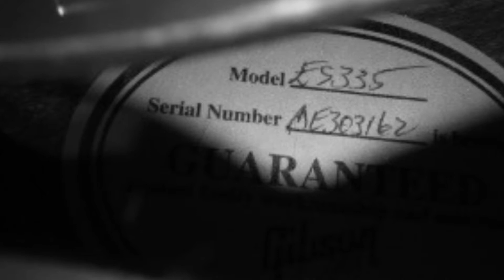SLIDE BLUES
My Original Blues

Tuning of the slide guitar is regular tuning.